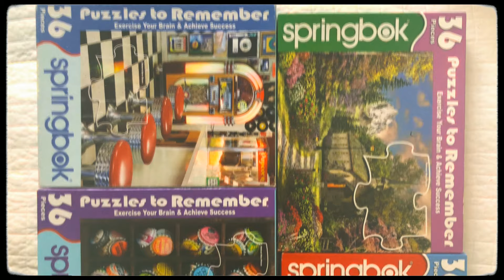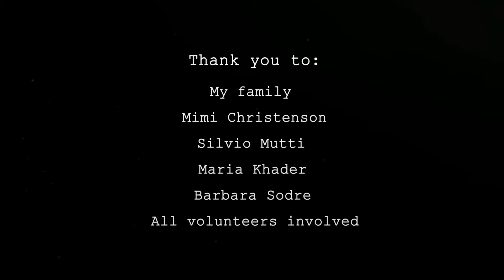Puzzle Time Documentary